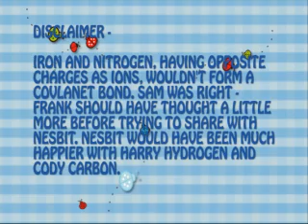Three Atoms Walked Into A Bar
A chemistry project about three types of bonding - covalent, ionic, and metallic.